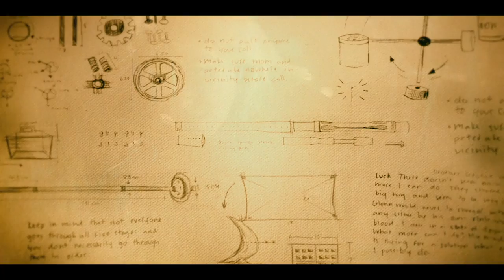Book of Henry Review - Naomi Watts, Jaeden Lieberher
A single mother discovers a scheme in her son's book to rescue a young girl from the hands of her abusive stepfather and sets out to execute the plan at any cost.